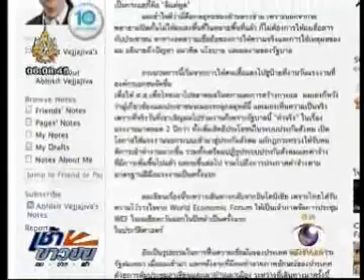110620ch9เช้าข่าวข้น อภิสิทธิ์แจงFB